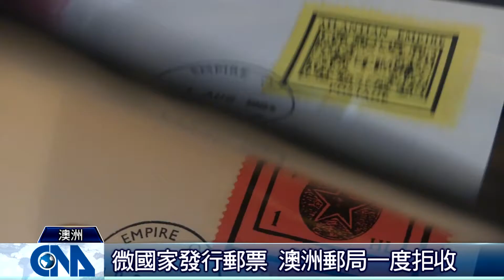澳洲境內微國家 顛覆國家概念｜中央社影音新聞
三名青少年1981年在雪梨家中創立一個微國家，拜網路所賜，目前有3000
多名「公民」，領土比梵蒂岡大，但幾乎無人居住，曾與澳洲發生的最大摩擦，是郵局不收他們發行的郵票。